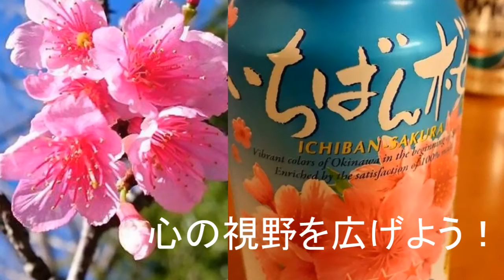沖縄のカラスは花見が大好き。沖縄の桜開会情報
【沖縄 桜開会情報】ハイサイ！沖縄の桜が5分ほど咲き始めました。咲き始めたのは沖縄県本部町八重岳の桜たちです。名護城の桜はまだ３分咲きでした。沖縄のカラスはテェーファー（ユニーク）です。カラスのくせに人間が花見を楽しむのを見て真似ています。沖縄のカラスは花見が大好きなのです。そんな光景をよく見かけます。

ーー私が管理しているWebサイトーー
1人だけど十役を目指しているブログ

夢を語りたくなりました。

人生のBGMを奏でる趣味。

沖縄愛、三線愛が溢れているサイト
呼夢三線広め隊ホームページWebサイト